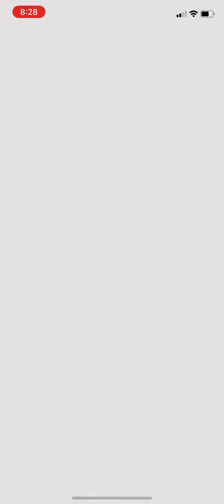Who has the SHINY Mewtwo? for 2022 that Release Today? i have done 20 raids no Shiny lol Like OMG!